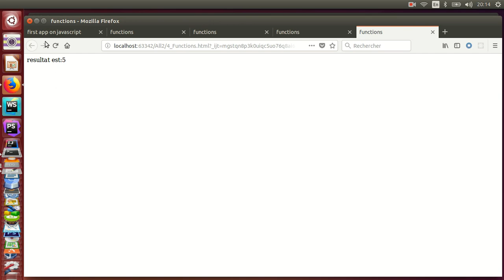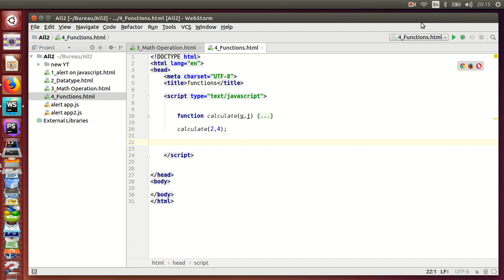Javascript | how to create a function and call it on javascript